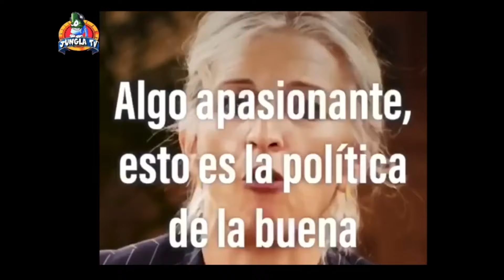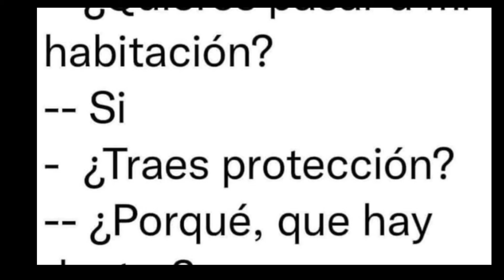2024.09.24.Consejo de Sabios 06